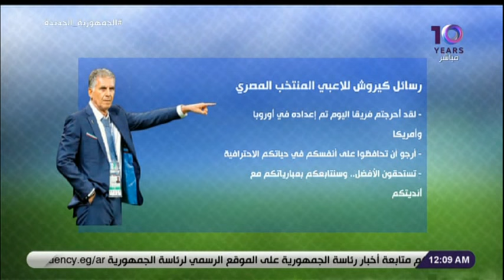الماتش مع إيهاب الكومي الحلقة الكاملة 19-12-2021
الماتش مع إيهاب الكومي
  حلقة اليوم 19  ديسمبر 2021  من الماتش مع إيهاب الكومي وفيها لقاء مع تامر عبدالحميد نجم الزمالك السابق , مكالمة هاتفية مع أحمد الجارحي مدرب الأهلي لكرة السلة , مكالمة اخري مع محمد عودة  المدير الفني لغزل المحلة ,ومكالمة اخري مع طارق هاشم عضو مجلس ادارة نادي المصري.